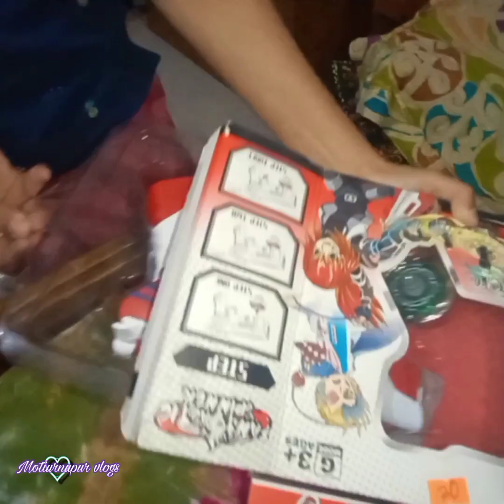আম্মা আর নিহাল এই খেলনাটা কিনতে গিয়েছিল। কিন্তু তখন পায়নাই।